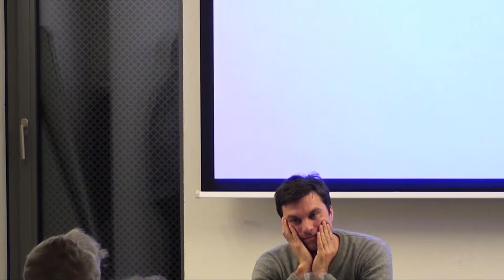L'INFORMATION ET ÉCONOMIE POST-COLONIALE ? - Conférence 3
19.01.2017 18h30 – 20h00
DE L'ENQUÊTE À LA RÉGULATION
L'INFORMATION EST-ELLE UN OUTIL POUR LA CONSTRUCTION D'UNE ÉCONOMIE POST-COLONIALE ?
Conférence
Depuis presque 50 ans PublicEye (ex-Déclaration de Berne) enquête, dévoile et mène campagne pour convaincre et parfois forcer les entreprises multinationales suisses à être plus respectueuses des pays desquels elles extraient leurs richesses. Mais cette régulation « par l’information » et le lobbying au Nord contribue-t-elle également à la mise sur pied de dispositifs de régulation (protections sociales, sanitaires et environnementales, redistribution des bénéfices, ...) au sein même des États producteurs au Sud ? Dans quelle mesure cette action de plaidoyer depuis la Suisse participe-t-elle à l'émergence d'une co-construction post-coloniale de mécanismes de régulation nationaux et internationaux ?

Rencontre avec un enquêteur et un expert thématique de Public Eye qui nous présenteront leur analyse à partir de dossiers à fort écho médiatique tels que "Dirty Diesel: how Swiss Traders Flood Africa with Toxic fuels" (Marc Guéniat) ou "Stevia: un cas flagrant de biopiraterie" (Laurent Gaberell), mais également des réflexions et débats en cours dans leurs domaines d'expertise.
PROGRAMME
18h30-19h30 : conférence
19h30-20h00 : débat
dès 20h00 : apéritif
- entrée libre -
CONFÉRENCIERS
Marc GUÉNIAT Public Eye
Laurent GABERELL Public Eye